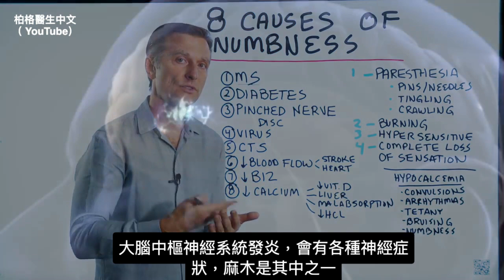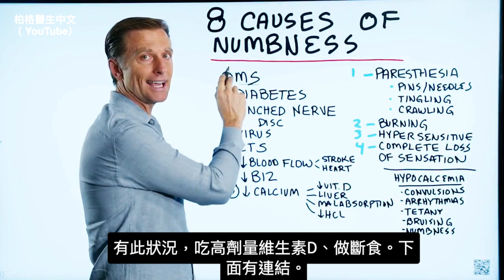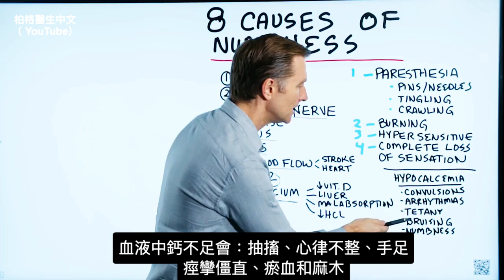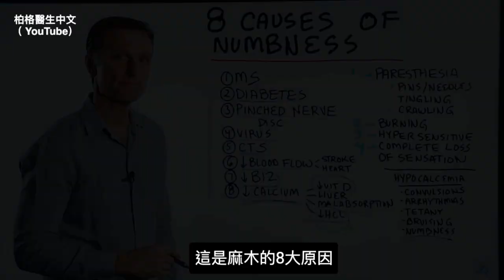麻木麻痺8原因,自然療法.柏格醫生 Dr Berg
時間標示
0:04 身體麻木分四類
0:37 是什麼原因導致麻木
0:47 1.多發性硬化症
1:08 2.糖尿病
1:45 3.擠壓神經
2:01 4.病毒
2:20 5.腕隧道症候群
2:39 6.血流量減少
3:04 7.缺乏B12
3:23 8.鈣質流失

柏格醫生dr berg 討論是什麼原因導致麻木。
麻木分4類型：

1. 感覺異常(Paresthesia)：
○ 有針刺感
○ 刺痛
○ 皮下像小蟲爬行
2. 灼熱的疼痛
3. 過於敏感
4. 完全沒感覺

導致麻8原因：
1. 多發性硬化症，又MS（需要高劑量維生素D3，做斷食）
2. 糖尿病（服用苯磷硫胺(benfotiamine)，吃健康生酮飲食，做斷食）
3. 擠壓神經(Pinched nerve)
4. 病毒
5. 腕隧道症候群(CTS, Carpal tunnel syndrome)（服用維生素B6）
6. 血液循環不良
7.  缺乏B12
8. 鈣質流失

低血鈣症(hypocalcemia)（血液中鈣的減少） 症狀：
1. 抽搐
2. 心律不整
3. 手足痙攣僵直(Tetany
4. 瘀傷
5. 麻木

低血鈣症的原因：
1. 維生素 D 缺乏
2. 肝受損
3. 吸收不良(Malabsorption)
4. 低鹽酸 (Low hydrochloric acid), 例如胃酸不足

艾瑞克柏格(Dr Eric Berg)醫生介紹：
56歲，脊椎醫生， 他是弗吉尼亞州、加利福尼亞州和路易斯安那州的3州脊椎科醫生，￼執照一直維持有效。他是全球知名的健康生酮飲食和斷食專家，也是《新體型指南》和KB Publishing出版書作者。